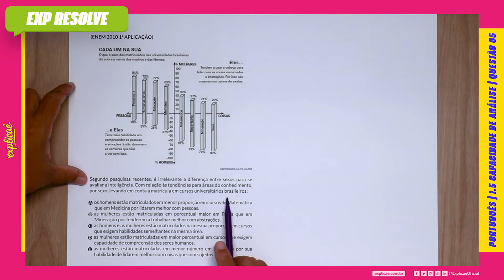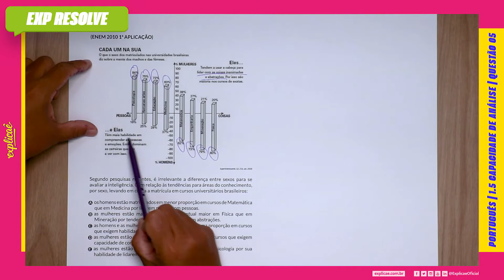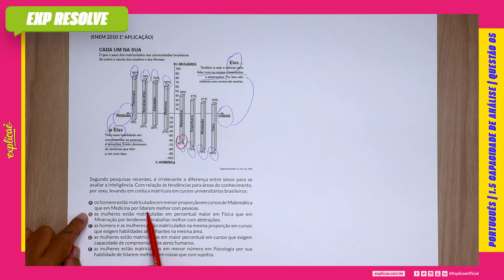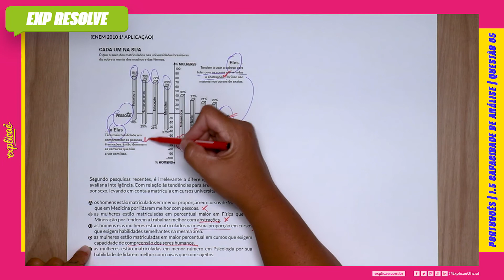SEGUNDO PESQUISAS RECENTES, É IRRELEVANTE A DIFERENÇA ENTRE SEXOS (...) | CAPACIDADE DE ANÁLISE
Encontre a sua questão nos seguintes cadernos:

NO NOSSO MANUAL DE SOBREVIVÊNCIA:
ASSUNTO: 1 INTERPRETAÇÃO DE TEXTO | 1.5 CAPACIDADE DE ANÁLISE

(IMAGEM)
Superinteressante. Ed. 256, set. 2008

Segundo pesquisas recentes, é irrelevante a diferença entre
sexos para se avaliar a inteligência. Com relação à s tendências
para á reas do conhecimento, por sexo, levando em conta a
matrí cula em cursos universitá rios brasileiros:

A. os homens estã o matriculados em menor proporç ã o em
cursos de Matemá tica que em Medicina por lidarem melhor
com pessoas.
B. as mulheres estã o matriculadas em percentual maior em
Fí sica que em Mineraç ã o por tenderem a trabalhar melhor
com abstraç õ es.
C. as homens e as mulheres estã o matriculados na mesma
proporç ã o em cursos que exigem habilidades semelhantes na
mesma á rea.
D. as mulheres estã o matriculadas em maior percentual em
cursos que exigem capacidade de compreensã o dos seres
humanos.
E. as mulheres estã o matriculadas em menor nú mero em
Psicologia por sua habilidade de lidarem melhor com coisas
que com sujeitos.